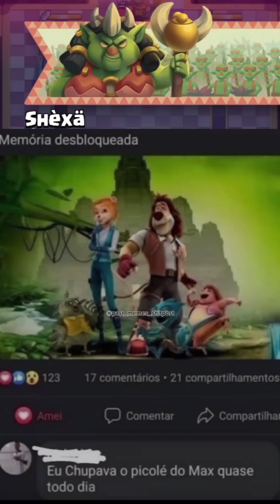O RETORNO DA TROPA DO GORDÃOOOO